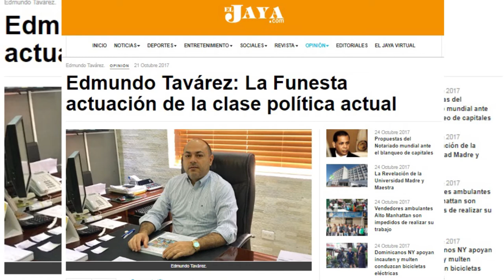Edmundo Tavarez De Entera Fuente Comenta